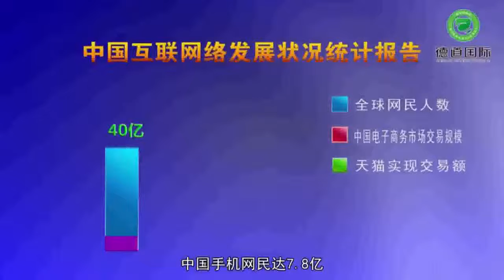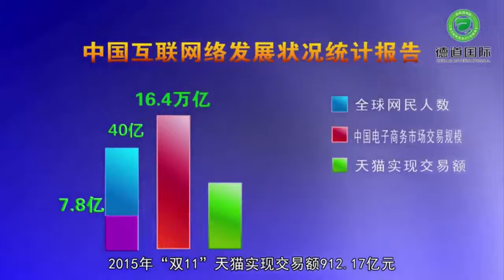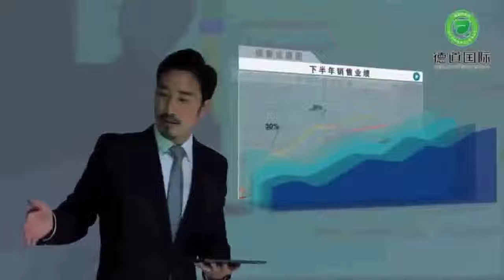马云演讲创业为什么选择互联网 说闲着也是闲着